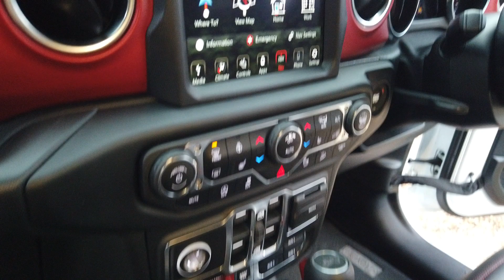Jeep Wrangler 2.0 Rubicon 4dr 8-Speed Auto in White 2020 - Buzz Special Vehicles Enhancements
Jeep Wrangler 2.0 Rubicon 4dr 8-Speed Auto Registered March 2020 (20 Reg) Finished in Bright White with Matt Black Roof | Buzz Special Vehicles Stage 1 Enhancement Package Including: AEV 2-Inch Suspension Lift | Geometry Correction Brackets | AEV 17-Inch Matt Black Alloy Wheels with BFGoodrich Tyres | Rigid Industries LED Lighting Backlit  Pods and Brackets | Buzz Special Vehicles Embossed Seat Head Rests || JB4 Tune & New Exhaust Back Box || Factory Rubicon Spec Including: Adaptive Cruise Control | Leather Interior | Reversing Camera with Front and Rear Sensors | Heated Front Seats | Heated Steering Wheel | Satellite Navigation | Bluetooth and USB Connectivity | DAB Radio | Multifunction Steering Wheel | Dual-Zone Climate Control | Keyless Start. - NOT DUE A SERVICE YET